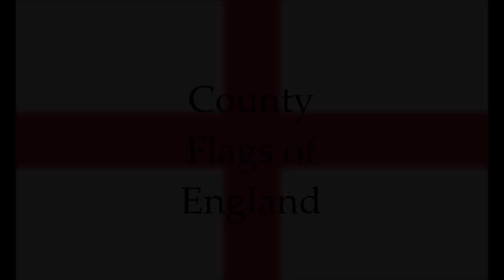County Flags of England